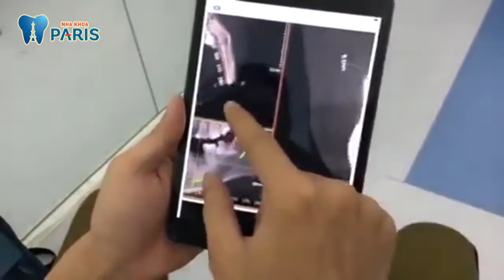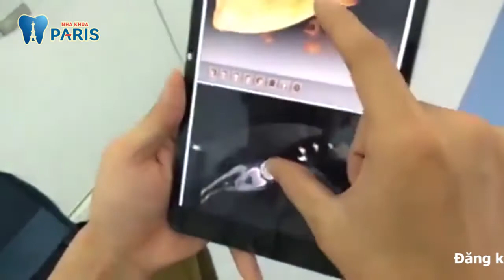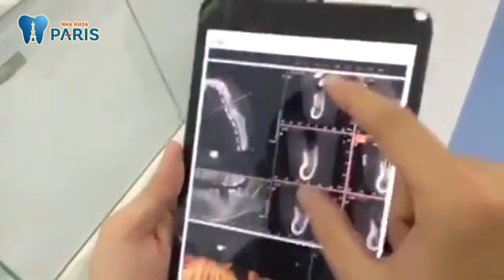Cấy ghép Implant – Giải pháp trồng răng vĩnh viễn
Cấy ghép Implant là giải pháp phục hình răng bị mất tối ưu nhất hiện nay. Đảm bảo an toàn tuyệt đối, không đau, bền vĩnh viễn.

Cắm Implant là kỹ thuật trồng răng số 1 thế giới được chuyên gia khuyên dùng với khả năng phục hình không đau, sở hữu ngay răng giả đẹp như thật, ăn nhai tự nhiên.

Hãy cùng xem quy trình cắm implant và chia sẻ của khách hàng sau khi sử dụng dịch vụ bạn nhé!

HỆ THỐNG CHUỖI NHA KHOA PARIS UY TÍN HÀNG ĐẦU VIỆT NAM

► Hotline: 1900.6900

Địa chỉ:
Hồ Chí Minh:
- 179C, Đường 3/2, P11, Q10
- 97 Cộng Hòa, P4, Q.Tân Bình
- 212 Bis Trần Hưng Đạo, P. Nguyễn Cư Trinh, Q1

Đà Nẵng:
- 52 Lê Đình Lý, Phường Thạc Gián, Quận Thanh Khê

Hà Nội:
- 39 Quang Trung, Hoàn Kiếm

Hải Phòng:
- 314 Tô Hiệu, Lê Chân

Thành phố Vinh:
- 143, Nguyễn Văn Cừ, TP.Vinh